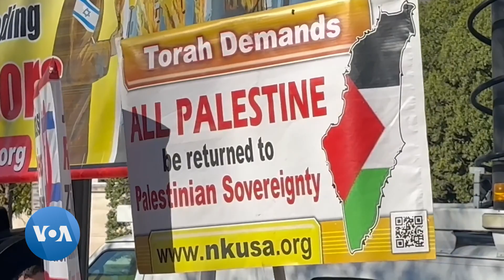Vashingtonda Isroilni quvvatlovchi namoyishlar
Minglab odamlar bugun AQSh poytaxti yuragida Isroilni quvvatlab namoyishga chiqdi. Oy boshida shu ko'lamdagi chiqishlarda Falastin quvvatlangan edi. U namoyishlarda bo'lgani kabi bunisida ham muxolif tomonlar ham qatnashdi, ya'ni Falastinni olqishlab turganlar ham bo'ldi. Kanada va AQShdan kelgan omma Oq uy va Isroil hukumatidan XAMAS qo'lidagi asirlarni qutqarishni talab qilmoqda. Falastin tarafdorlari nazarida esa yahudiy davlat alamini G'azo ahlidan olish bilan band. 7-oktabrdan beri avj olgan urushda 11 mingdan oshiq falastinlik, 1200 isroillik halok bo'lgan.